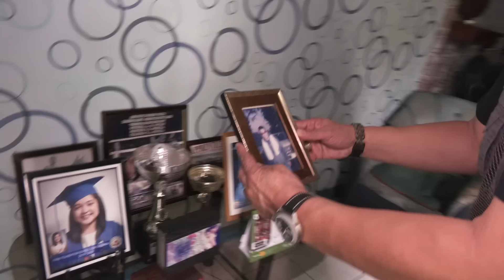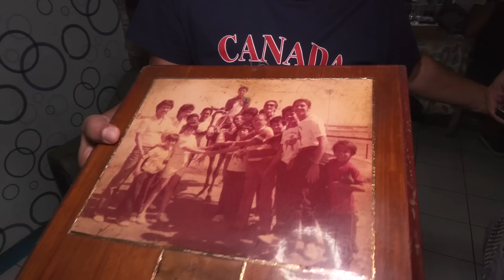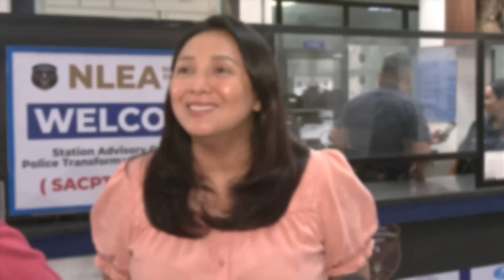DOKUMENTARYO NG HARI: The Legacy of FPJ. Produced Written and Narrated by MARC LOGAN.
DOKUMENTARYO NG HARI: The Legacy of Fernando Poe Jr. Produced Written and Narrated by MARC LOGAN.  Salute to the King of Philippine Movies.